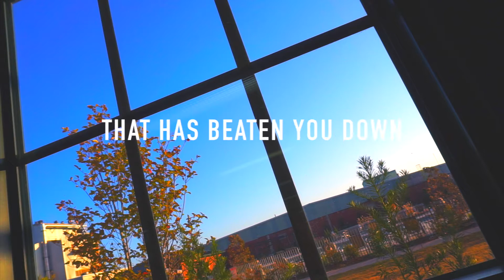Road to 500 Deadlift Episode 3 | Gaining 100+ Pounds on Deadlift in a Year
Half of the video did get deleted unfortunately /: but you still have a good 4 minutes of squat & deadlift, the blogging portion somehow got delete, ALL LOVE, enjoy!

ALL LOVE

Check out my coaching packages, when you purchase one be ready to get rolling ASAP! :D